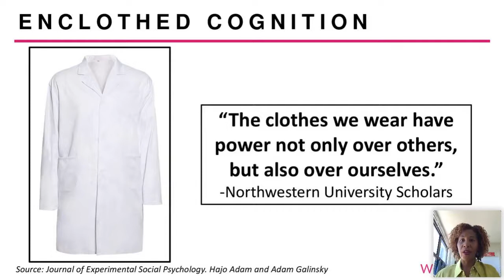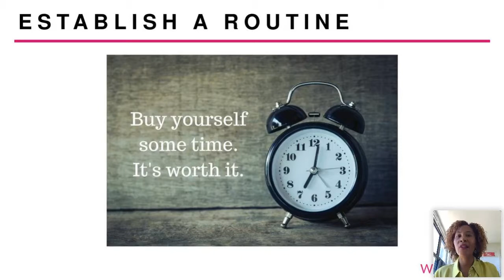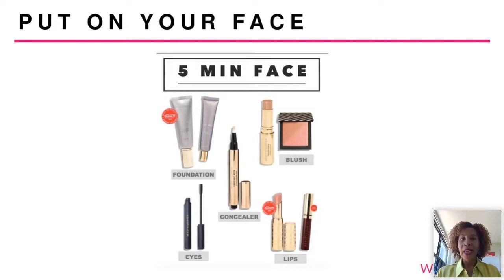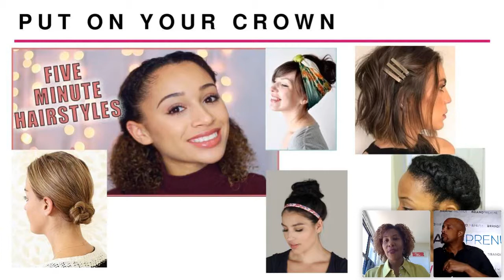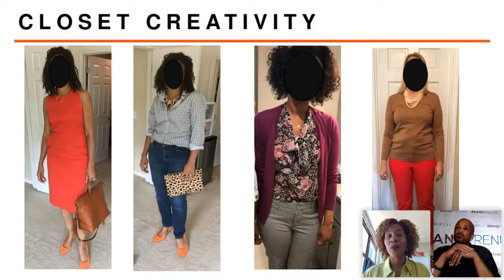BRAND AID : EXUDING EXECUTIVE PRESENCE REMOTELY W / MORGAN WIDER